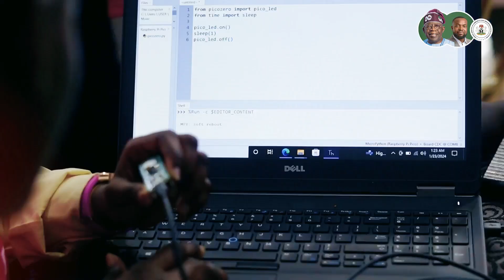Build-A-Thon: Developing the Next Generation of Nigerian Tech Talents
Build-A-Thon is an initiative of the Ministry designed to stimulate the next generation of tech talent that will power Nigeria's journey towards taking its place in the global technology industry.